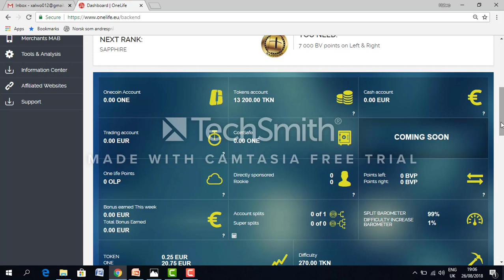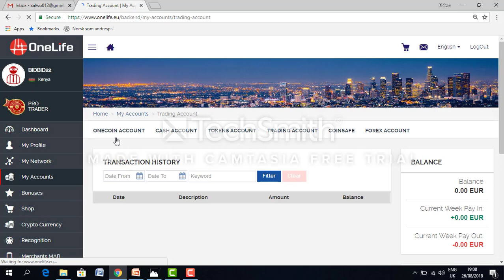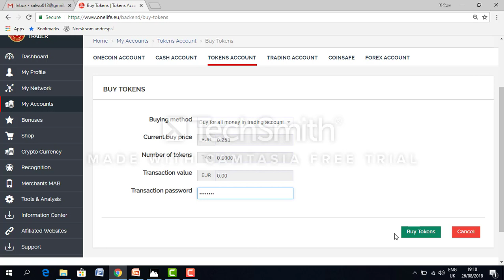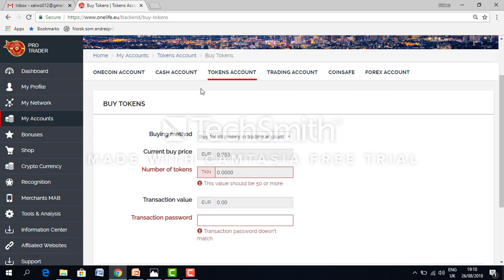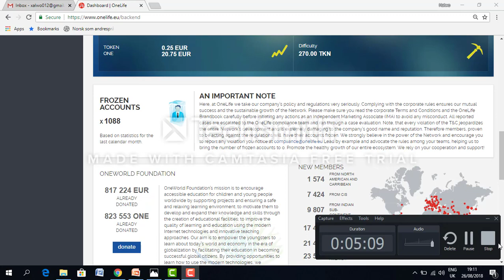sidee tokens ugu iibsankaraa lacagta trading account igu jira onelife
Shirkada onelife onelcoin